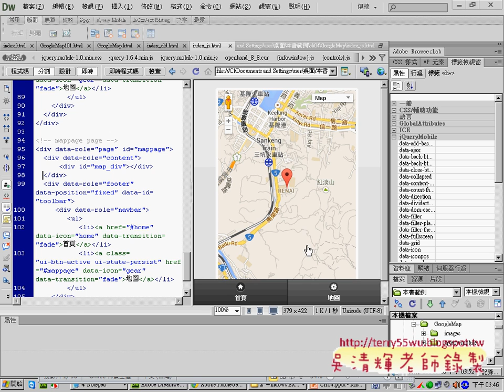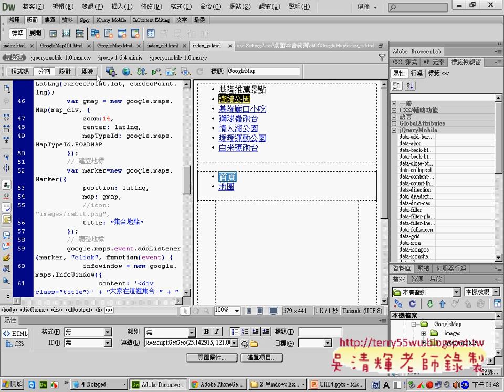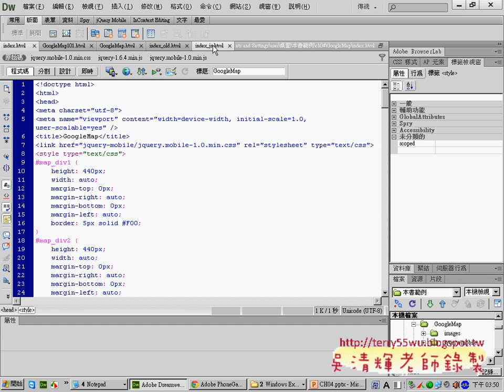09 如何將地圖改成動態說明